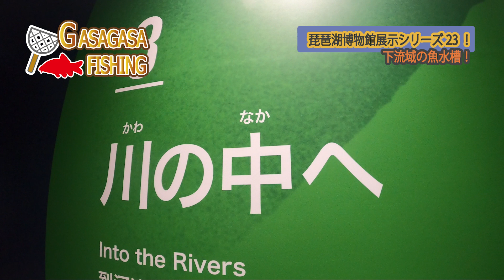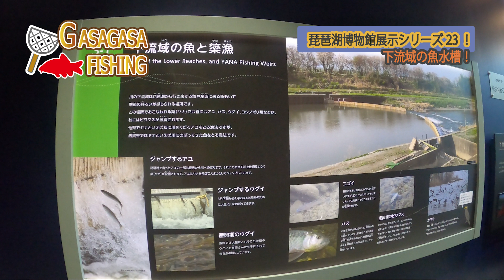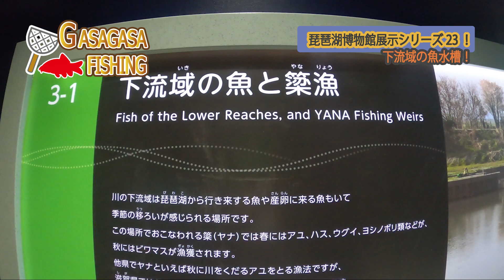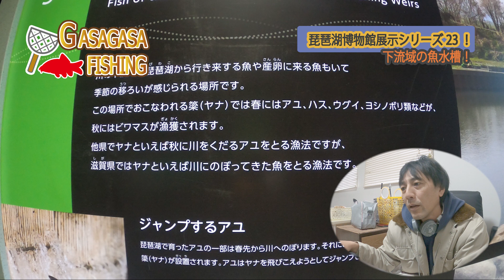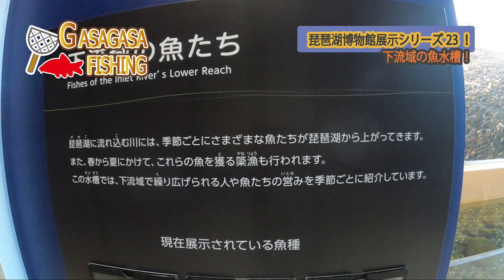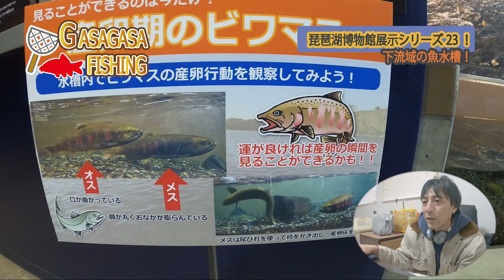下流域の魚水槽！琵琶湖博物館展示シリーズ23！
ここからいくつかの川の中をイメージした水槽へ！
どんな川でどんな魚が展示していたのか？

１．HP　「カンボジアの魚採集＆釣りフィールド案内」はこちらから

２．Blogブログ（2012年からの記録を掲載中です）

３．公式Instagram（地方遠征の際のフィールドからの速報情報がメインです）

５．月刊アクアライフ（時々特集も執筆）

Profile: GASAGASA-FISHING

1976年神奈川県藤沢市生まれ
2000年よりカンボジアの淡水魚のフィールド研究を開始。
2010年よりカンボジア・シェムリアップ州へ移住し本格的に全土の魚類分布調査を開始。